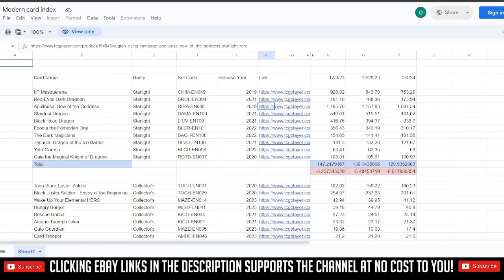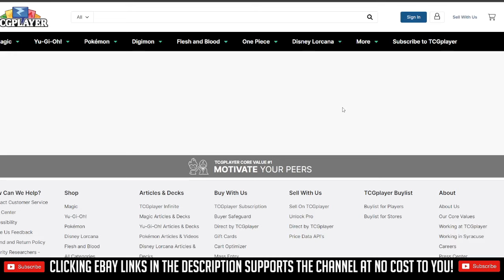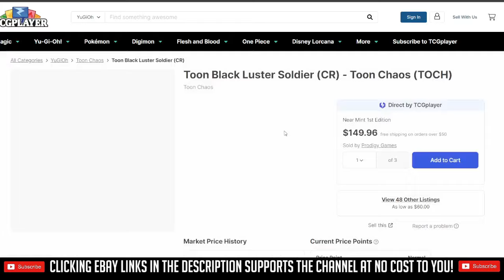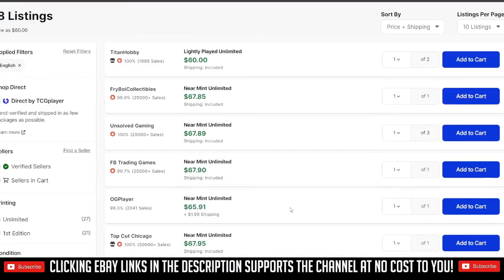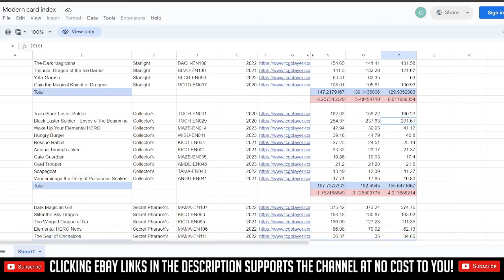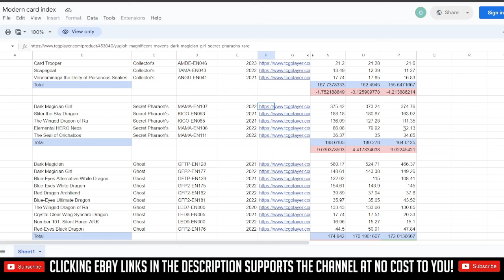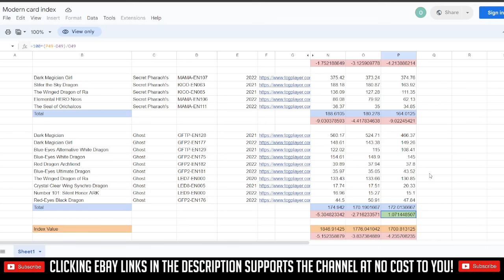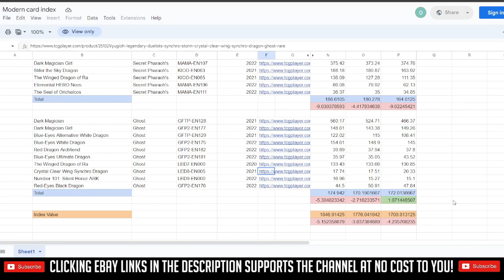The Yu-Gi-Oh! Market in February 2024